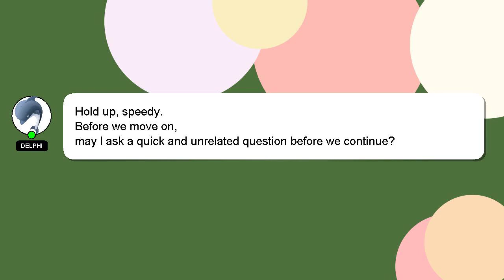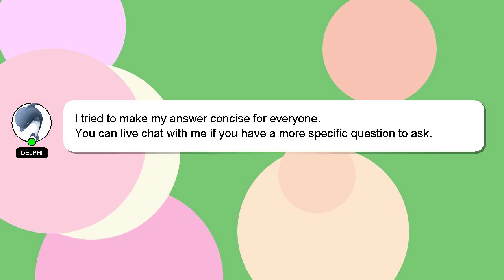How to breed tiger barb?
Let me give you a quick introduction about myself, Hi there, I go by the name of Delphi. I am here to provide you with assistance in answering your questions. - How to breed tiger barb?

Don't hesitate to leave a comment or start a chat if you have a more specific question. Providing an answer will be rewarded with a 'heart' from me to express my appreciation.

*2 What we are experimenting :*